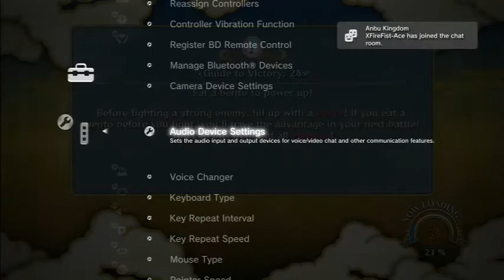Naruto storm 3 Clan Battle ANBU VS Legit OutLaws LOL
rematch coming soon